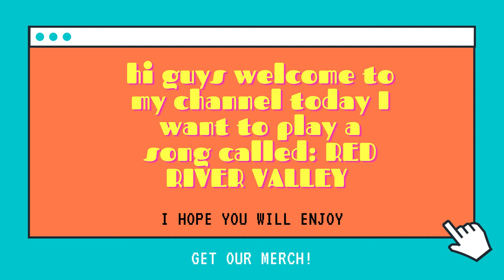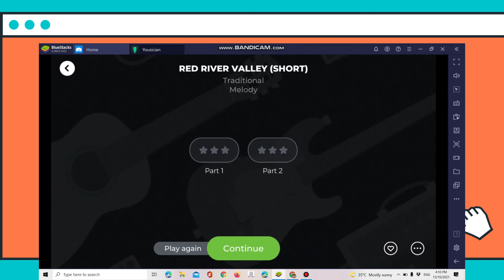RED RIVER VALLEY-YOUSICIAN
RED RIVER VALLEY(Easy guitar tutorial)